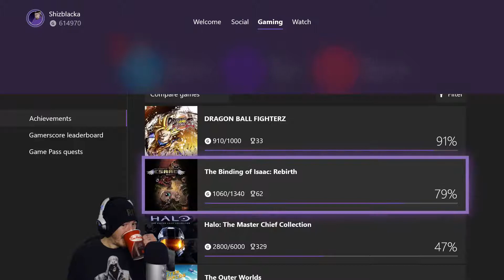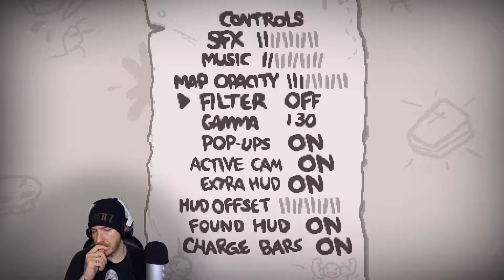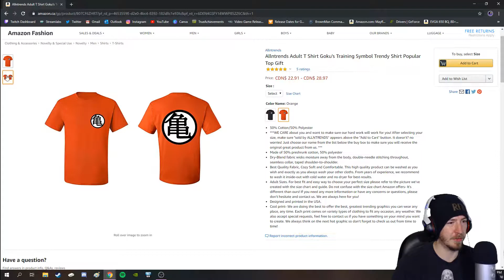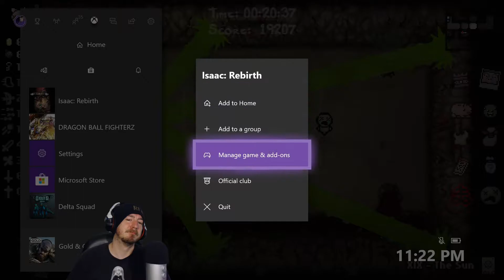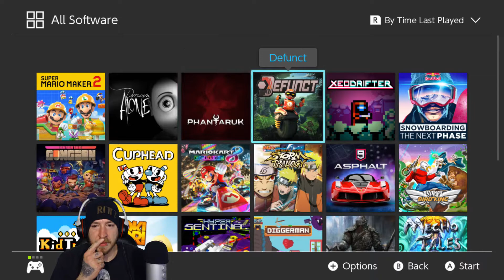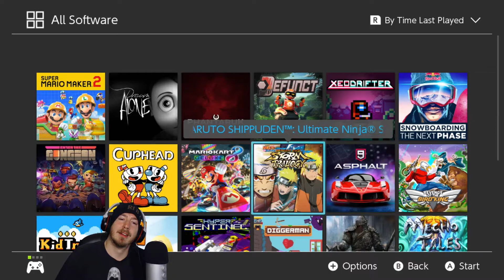The Binding of Isaac: Afterbirth+ - Part 2